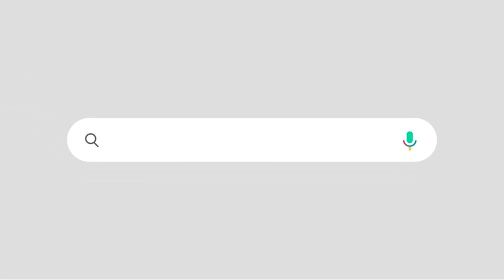ആന്റണിയുടെ മകൻ മരകഴുതയെന്ന്; കോൺ​ഗ്രസിൽ പുതിയ വിവാദം: ലക്ഷ്യം എ കെ ആന്റണി തന്നെ | ANIL ANTONY